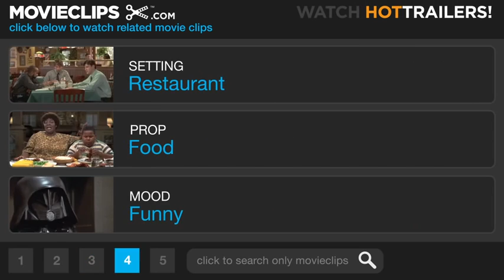Road Trip 4:9 Movie CLIP French Toast, No Sugar 2000 HD